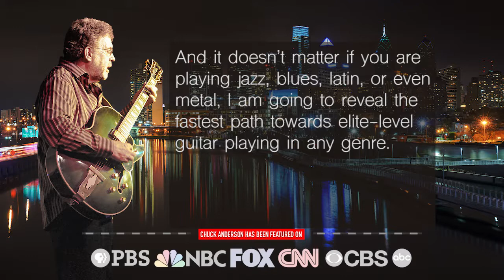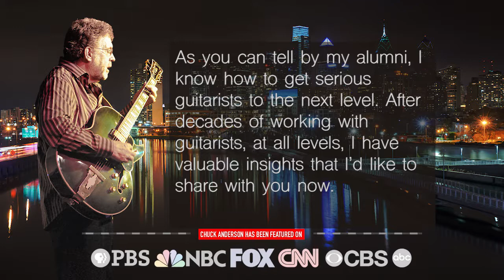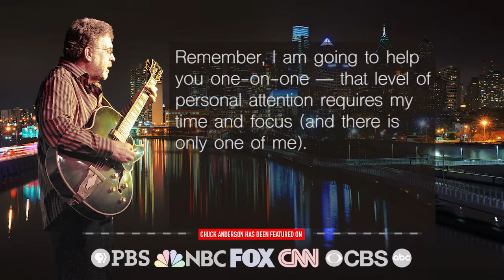Chuck Anderson's Jazz Guitar Studies